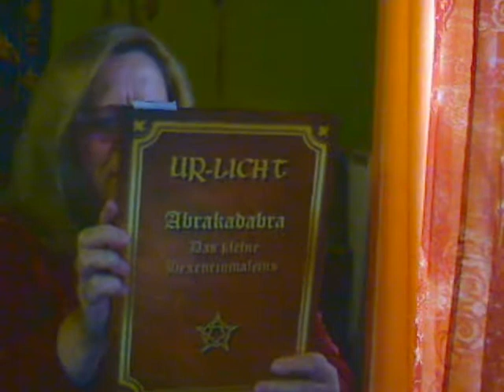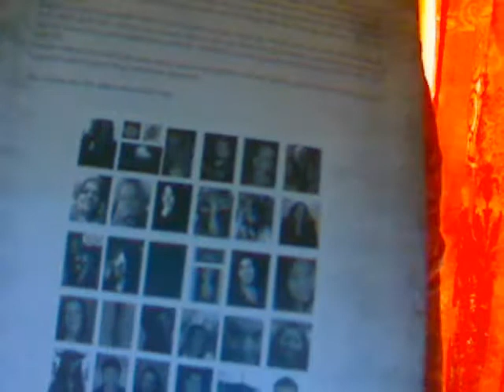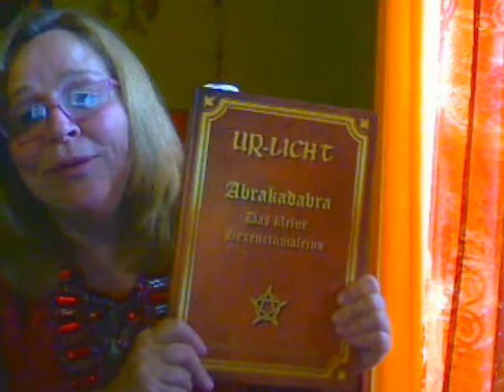Abrakadabra - Das kleine Hexen 1 x 1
Abrakadabra - Das kleine Hexen 1 x 1 aus der Buchreihe Ur-Licht
von Tanja Wilhelmus und einer Hexengemeinschaft.
Ein Leitfaden für Junghexen und magisch Interessierte.
Erschienen im MASOU- Verlag UG zum Preis von 18,90 € (D)
Im Rahmen des Projektes "Hexen für ein Kinderlachen"